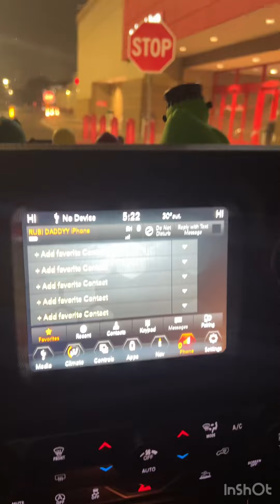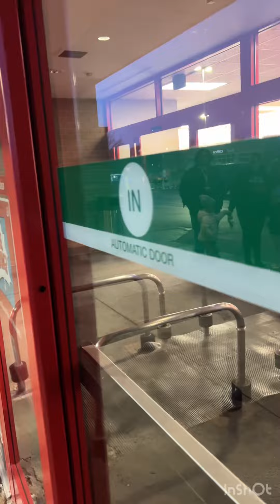My last time buying a Stanley Cup 🥲💓